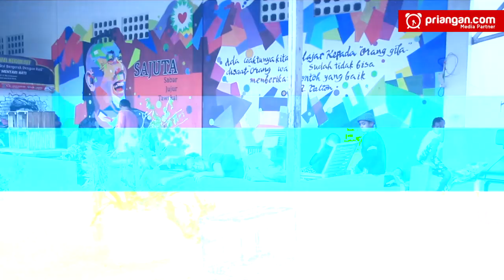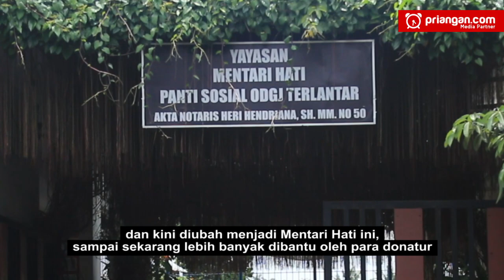Di Sana Mensos Risma dengan Gelandangan, di Sini Dadang dengan ODGJ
Nama Tri Rismaharini atau familiar dikenal Risma kembali menjadi sorotan. Perempuan yang kini menjabat Menteri Sosial Republik Indonesia ini jadi bahan perbincangan banyak orang. Penyebabnya, sejak dilantik sebagai orang nomor satu di Kementerian Sosial, Risma membuat ramai jagat pemberitaan dengan aksi blusukannya menyisir gelandangan yang ada di Ibu Kota Jakarta.
Jauh dari hiruk-pikuk Jakarta, di Kota Tasikmalaya ada seorang pria yang sejak 2007 merawat dan menyembuhkan orang dengan gangguan jiwa atau ODGJ.